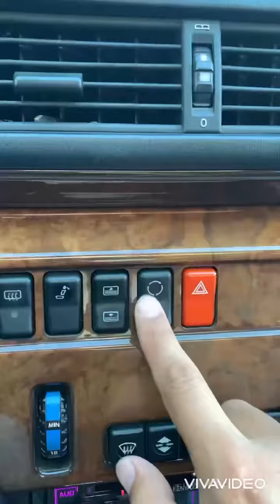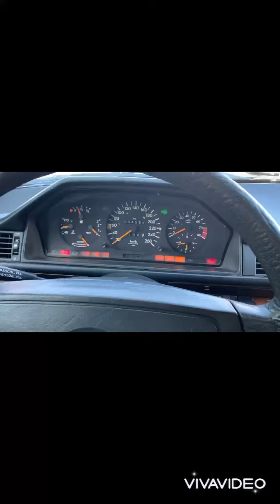Mercedes benz E klass W124 300E-24